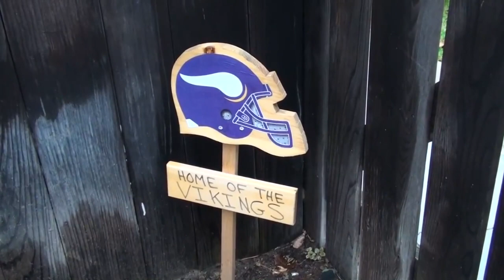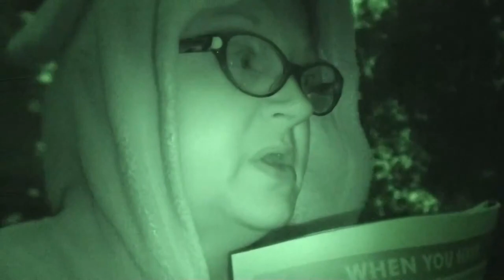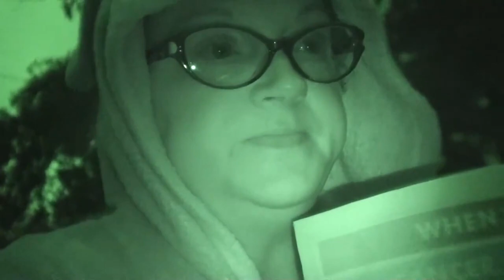VALERIE IS TO SHORT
Kevin does some cleaning up around the house getting ready for Megan to come home for a visit! Valerie locks herself outside of the yard and is to short to reach over the gate! Kevin mails a few last minute packages and Valerie calls it an early evening!

y
The Neighbors

                    Kevin: 49drummers
                    Megan: meganceciliacoyne

Christmas room green screen Background 1 - green screen

Santa Claus Green Screen Effects